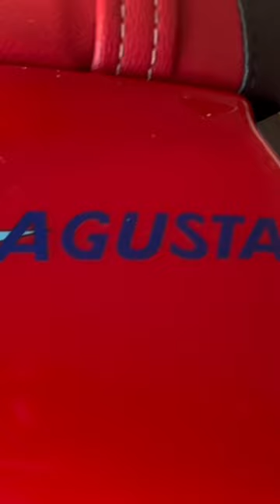Mv Agusta F4 1000R